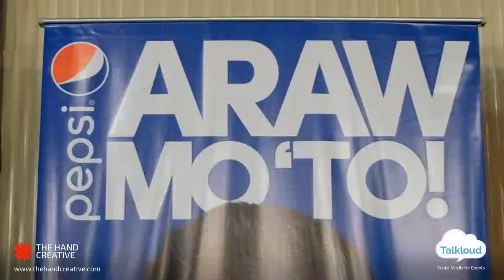Pepsi Live Twitter Counter via Talkoud